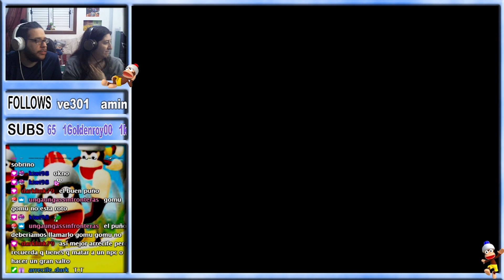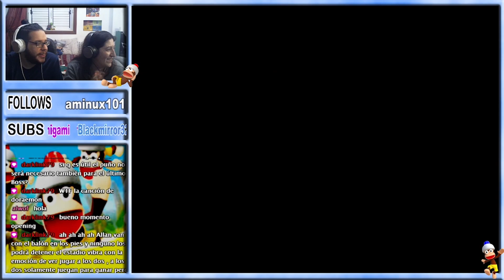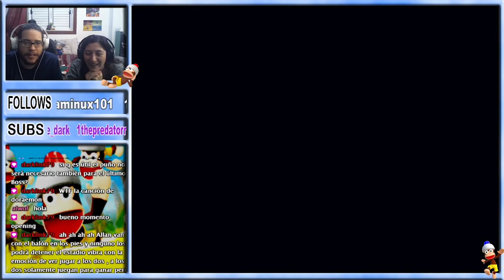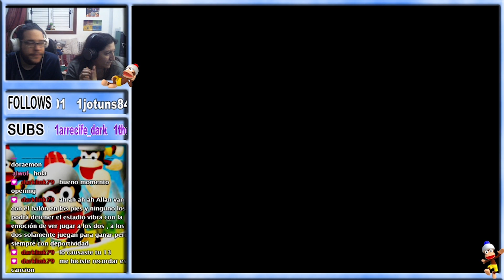PSX l APE ESCAPE l #10 l ¡CONSEGUIMOS CASI TODO PERO AUN QUEDA MUCHO POR DELANTE!